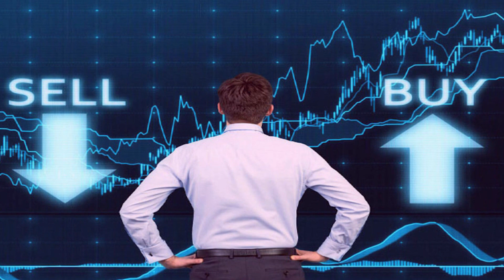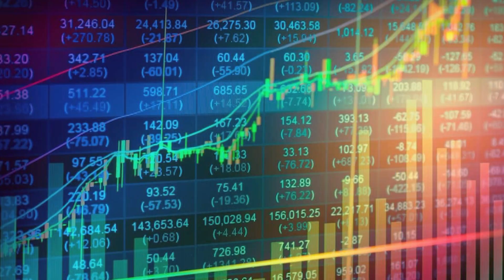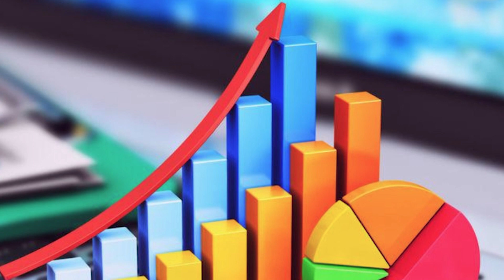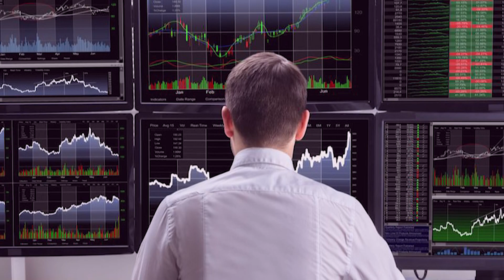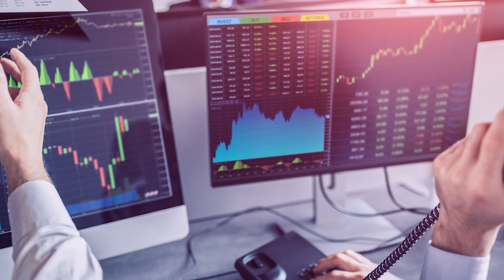When Should You Sell Your Stocks?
Hi there, and welcome to WhyInvest! When it comes to making stocks, you can either buy or sell at the right time. However, it needs to be executed properly. So in today's video, we will be discussing the best time to sell your stocks.